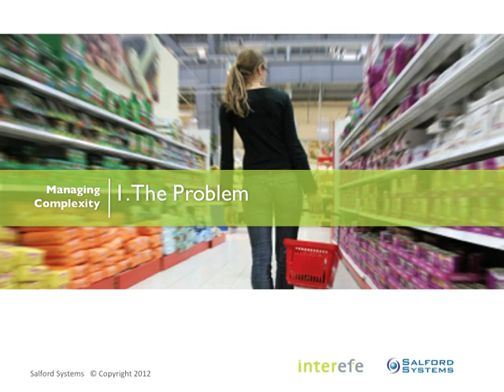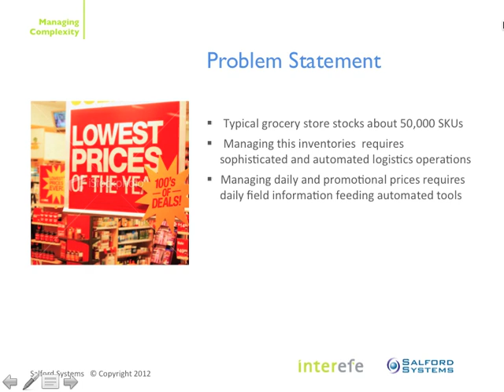Broadscale Predictive Modeling Optimization in Marketing and Retail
For the full presentation contact . Broadscale Predictive Modeling Optimization in Marketing and Retail was presented by Felipe Fernandez at the 2012 Salford Analytics and Data Mining Conference (ADMC) in San Diego, CA.